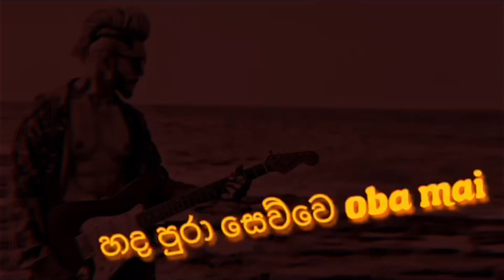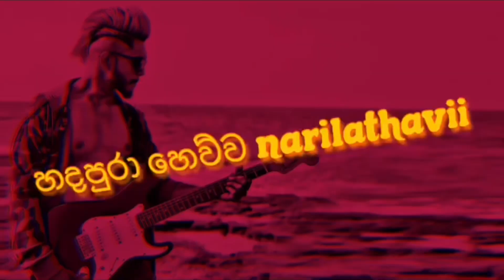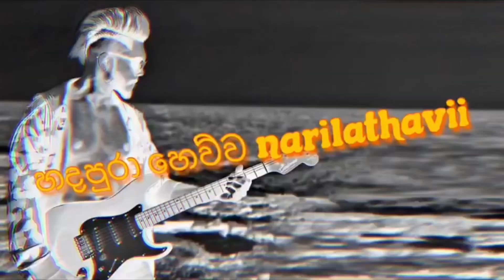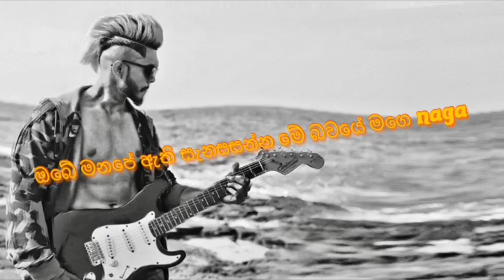LUCKY ShANE ~ GANNAM MAGUL ගන්නම් මගුල් (Official song )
Vocals = Lucky shane and sachi shariff
Rap = Luckyshane
Mix & mastering = Dilan priyankara
Written by =Luckyshane
Music  composed by =Luckyshane